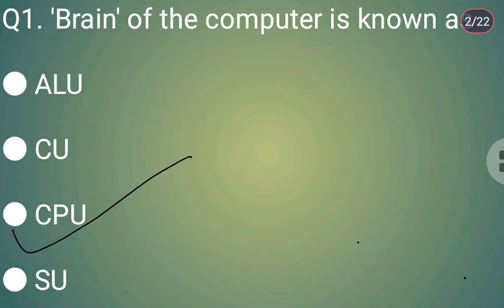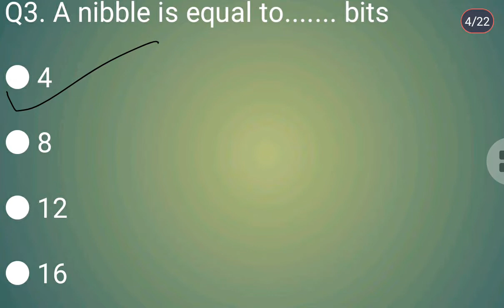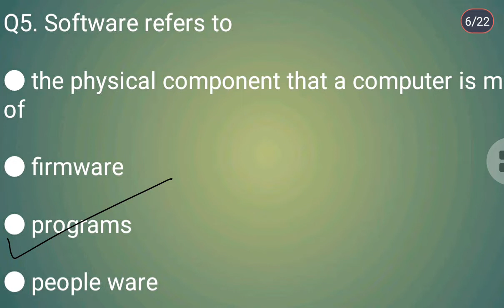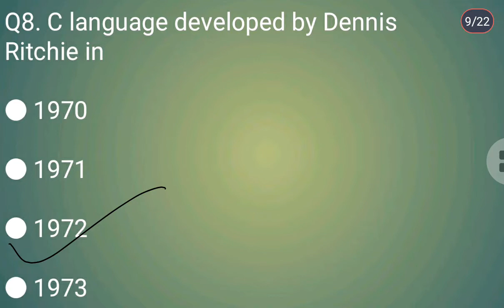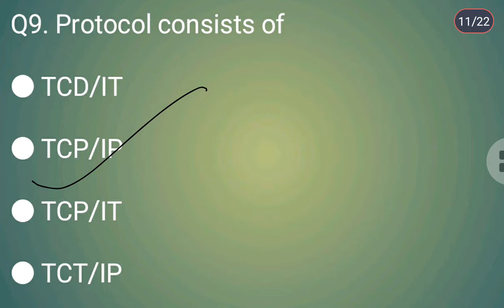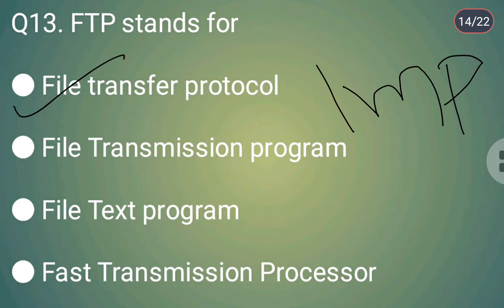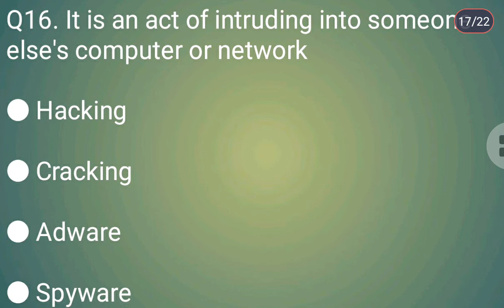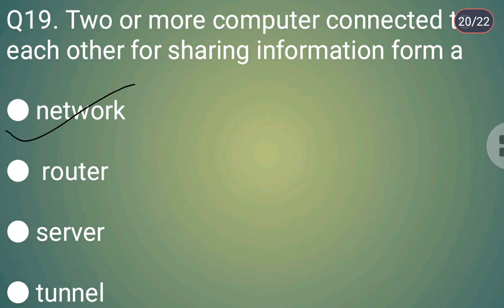COMPUTER MCQ assam govt competitive exam question paper computer mcq for competitive exams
assam govt competitive exam question paper computer mcq for competitive exams govt job computer course